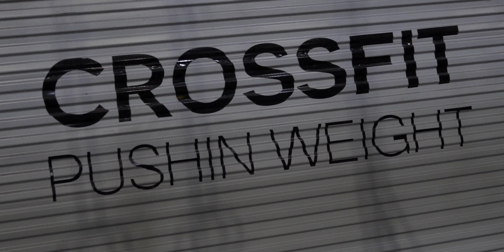MORE THAN A GOLF COACH - The Parker Process "Trenches" Season: 1 Episode: 1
The Parker Process takes a dive into the life of Gavin Parker and his team's journey to make a difference in this world. This mission goes far beyond the game of golf. We want to invite you for a behind the scenes look of The Parker Process!